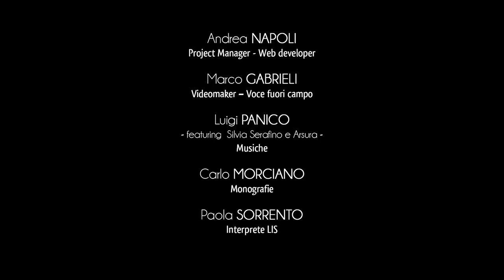Città di Sternatia in LIS (Lingua italiana dei segni)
Sternatia si estende nel cuore della provincia di Lecce e si colloca nel territorio della Grecìa Salentina, isola linguistica ellenofona in cui si parla il Griko.
L’abitato del paese si posiziona in un’ampia vallata protetta dalle alture delle Serre Salentine, in particolare dalla Serra di Martignano e dalla Serra di Soleto.